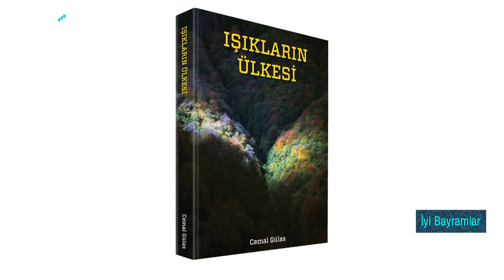Cemal Gülas ve Sebahat Gülas | Bayram Özel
Sanatçılar, iş insanları, yazarlar ve ekranların renkli yüzleri bu bayram da Ekotürk TV'de...